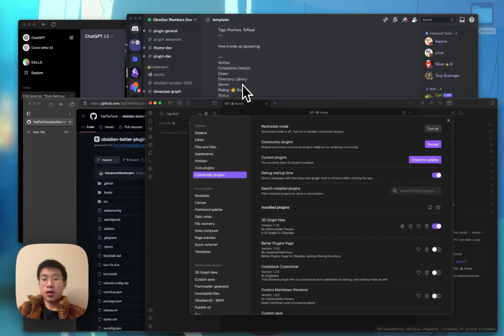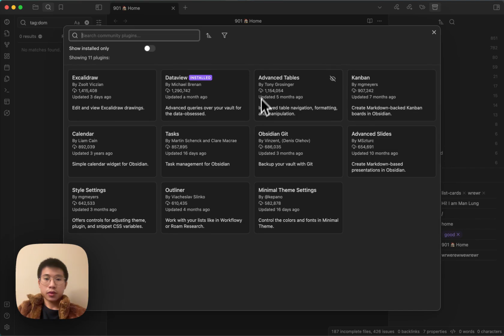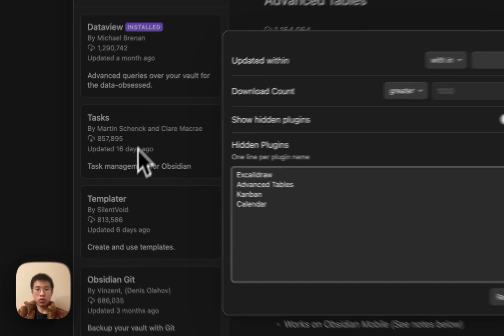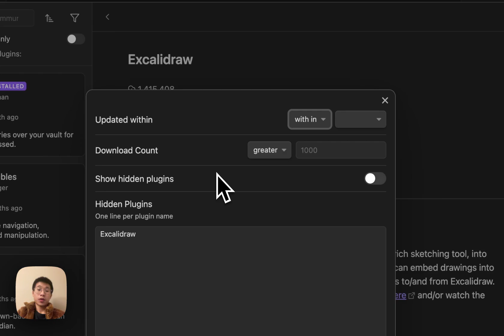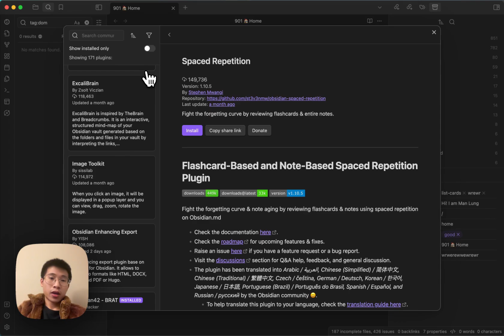Obsidian Better Plugins Page - The missing feature in the official Obsidian Plugin Page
The "Better Plugins Page" plugin enhances the user experience when managing plugins in Obsidian by providing additional features and options for organizing and filtering community plugins. This plugin is designed to help users easily discover, hide, and filter plugins based on their preferences.